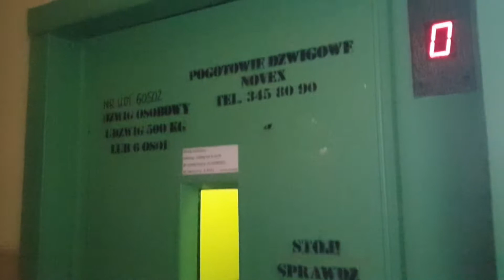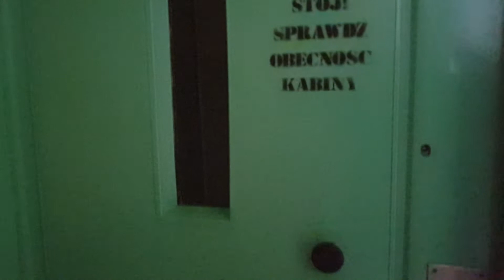Windy ZREMB Osiedlówki (mod. Lechcant)/2x ZREMB license elevators (mod) @ Marszałkowska 73A, Kielce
Cześć!
Zaglądamy do Kielc.
Odwiedziłem taki samotny blok stojący przy tej ulicy i początkowo myślałem, że w środku będą dźwigi z automatycznymi drzwiami kabinowymi a tu... licencje po modernizacji przez znanego Wam Lechcanta!

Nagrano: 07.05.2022